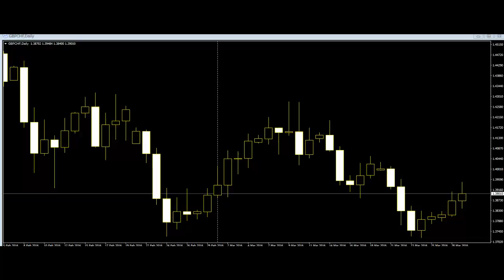Reversal day candlestick trading